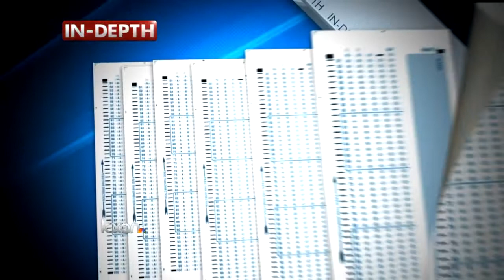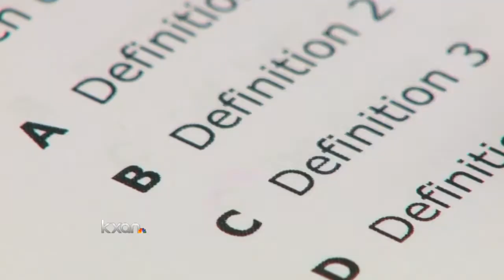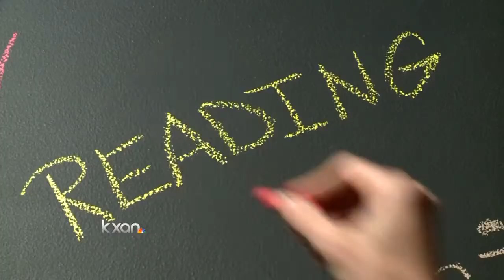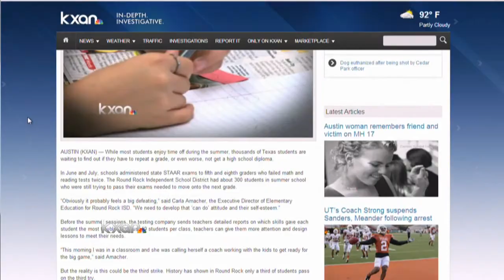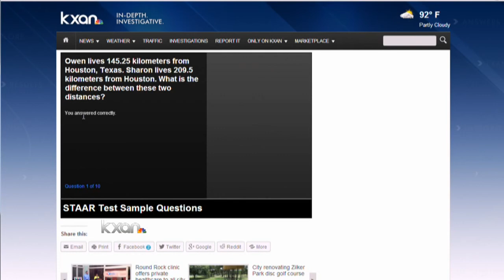STAAR Tests: More harm than good?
One Central Texas district tells us the extra work does not help the majority of students pass.